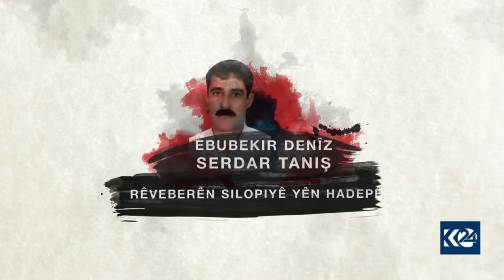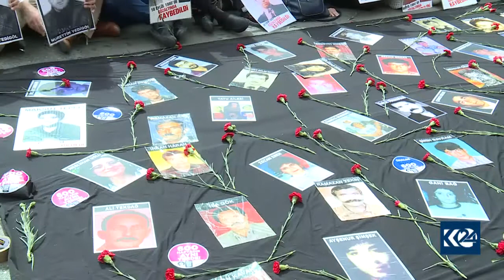داوا ده‌كرێت بكوژانی تاهیر ئه‌لچی ئاشكرا بكرێن